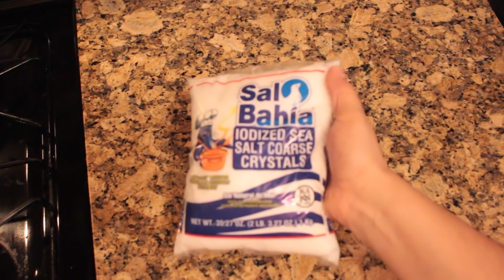Chiles Rellenos de Atun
Chiles Rellenos de Atun super deliciosos y muy faciles de cocinar!
4.Chiles poblanos(chile pasilla fresco)
295.grms. de atun en aceite
1/2.cebolla
2.jitomates rojos
1.taza de grano de elote
1.cda.de mantequilla
300grms. de queso requeson(Ricotta cheese)
1.5. taza de queso para fundir(Mozzarella)
1/2.cta. de pimienta,limon y sal en polvo
Hola a todos a qui les dejo estos deliciosos chiles rellenos de atun estan super yummy faciles de concinar y muy economicos perfectos para convivir en grupo! Espero les gusten.Saludos y bendiciones.